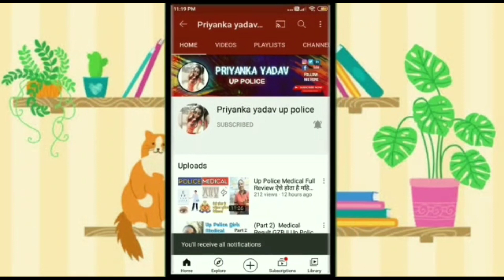उ. प्र. पुलिस GK/GS सीरीज -21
सभी स्टूडेंट्स जो खाकी पाना चाहते हैं सभी वीडियो देख के नोटस बनाओ एक एक Question behtreen hai

JOIN ME